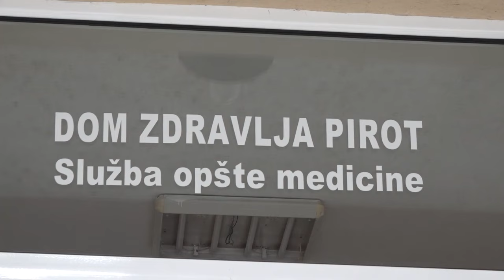PREVENTIVNI PREGLEDI ZA ODRASLE, ALI I ZA DECU 26.MAJA